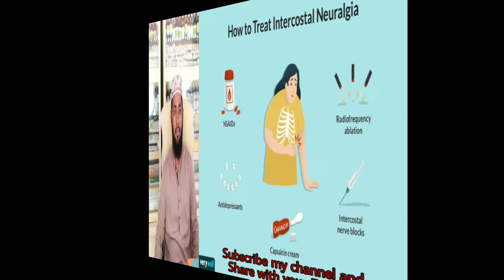ইন্টারকস্টাল নিউরোলজিয়া থেকে মুক্তি লাভের হোমিও চিকিৎসা / Intercostal Neuralgia Homeo Treatment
Homeo Chikitsaloy .
 ইন্টারকস্টাল নিউরোলজিয়া /Intercostal Neuralgia এই সমস্যাটি আমাদের বুকের খাঁচায় হতে দেখা যায়। এর ফলে বুকে অত্যন্ত ব্যাথা করে। বুকে ব্যাথার জন্য রোগী ঠিক মত কাজ করতে পারে না। আমাদের বুকের খাঁচার মধ্যে মাংসপেশি আছে তার মধ্যে ব্যাথা অনুভব করে।
এ ছাড়া আরও নানা রকম সমস্যা দেখা দিতে পারে। যার  নিস্তার পেতে সম্পূর্ন ভিডিওটি দেখুন। ঔষধ:
1. Arnica Mont 200
2. Kali Carb 200
3. Asclepias Tub 200
4. Ranunculus Bulb 200
ঔষধের ব্যাবহারের নিয়ম বিস্তারিত ভিডিওতে তুলে ধরা হয়েছে।

Al-modina Homeo Chikitsaloy.
Jalkury West Para, Shiddirganj, Narayanganj.

# Intercostal Neuralgia Homeo treatment
# Homeo treatment
# Al modina Homeo Chikitsaloy
# Dr. Emtiaz Mahmud
# Homeo Chikitsa
‌# Homeo Doctor In Bangladesh